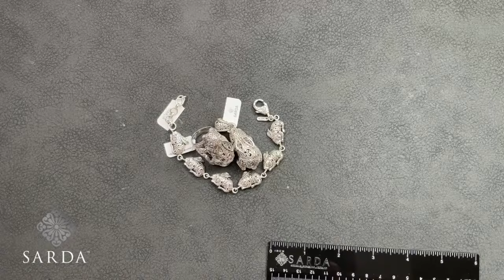SARDA™ Vault Sale - Sky Blue Vault -- Shop Sterling Silver & Gemstone Collections With Janyl Sherman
Shop the SARDA™ vault live with designer Janyl Sherman. Sterling silver and gemstone jewelry.

The jewelry being featured today can be found on our Sky Blue Vault page!